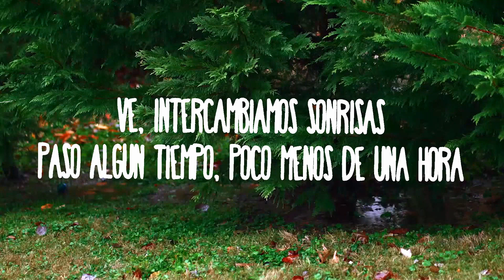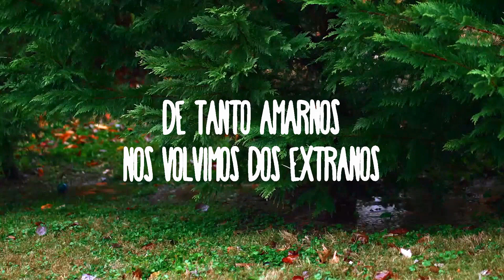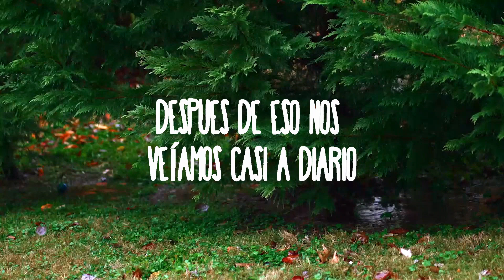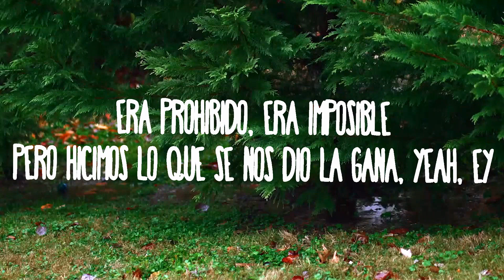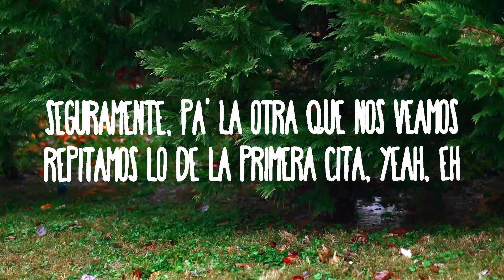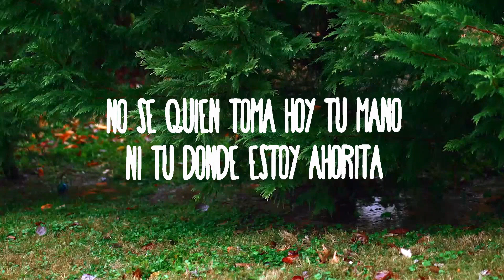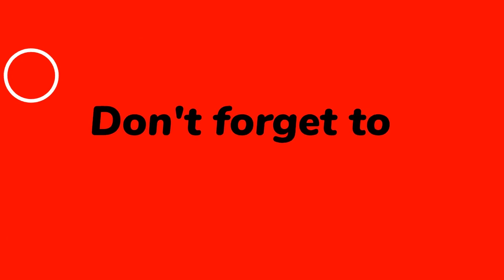Carin León - Primera Cita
Era prohibido era imposible pero hicimos lo que se nos dio la gana
Luego la verdad se asoma ve intercambiamos sonrisas
La Primera Cita